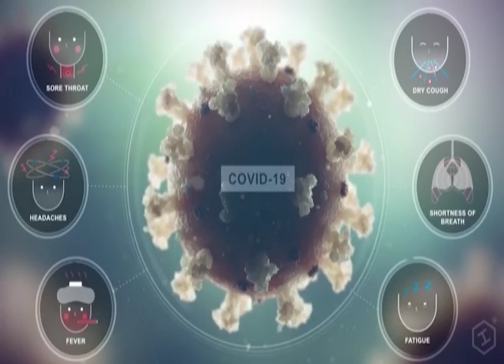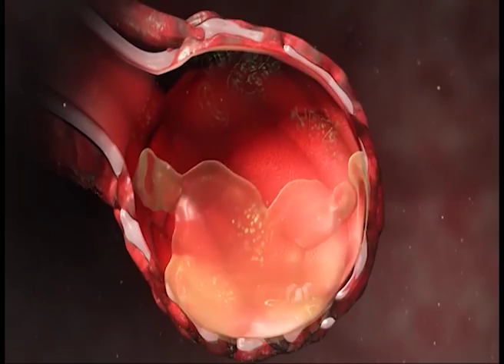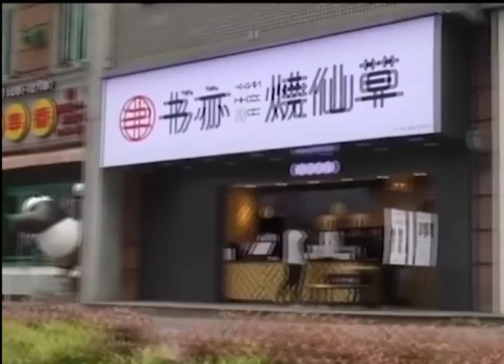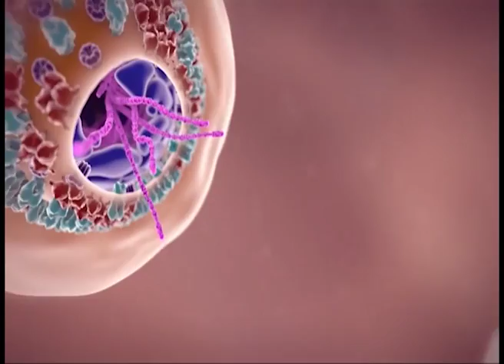Corona Virus Second Wave || WHO WARNING || COVID 19 EFFECT || LOCK DOWN || RE ATTACK